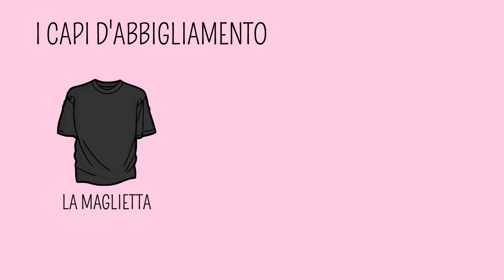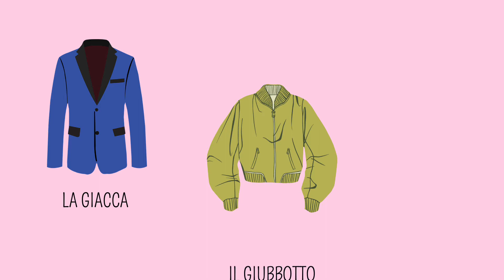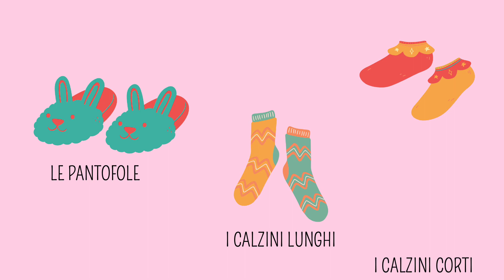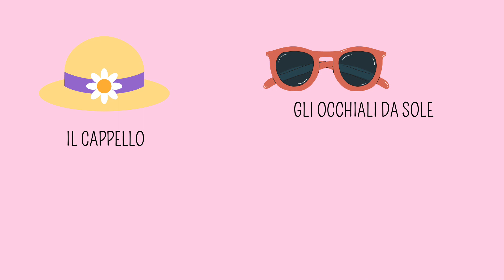L'ABBIGLIAMENTO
In questa presentazione presentiamo il vocabolario relativo all'abbigliamento.
Dopo aver visto la presentazione, per ricordare meglio le parole puoi fare questo divertente esercizio